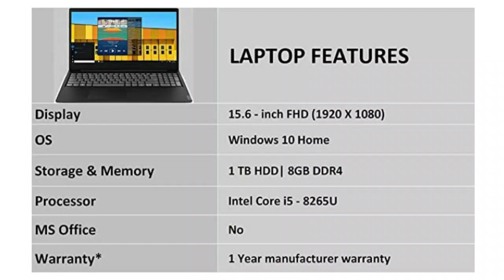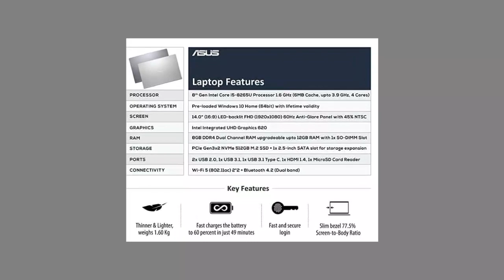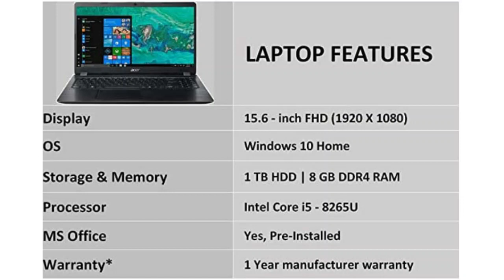TOP 5 BEST LAPTOP UNDER 30000 IN INDIA 2020 | BEST BUDGET LAPTOP FOR STUDENT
TOP 10   MOBILE BATTERY SAVING TIPS
  BEST SCREEN RECORDING APP FOR MOBILE
  BEST VIDEO EDITING SOFTWARE FOR PC